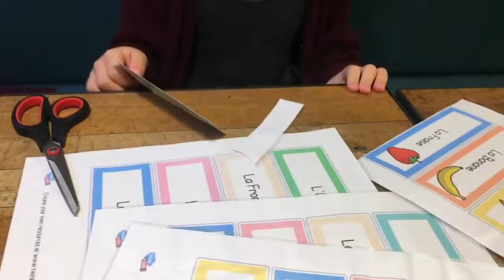Never enough preparation!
This video is about Never enough preparation!